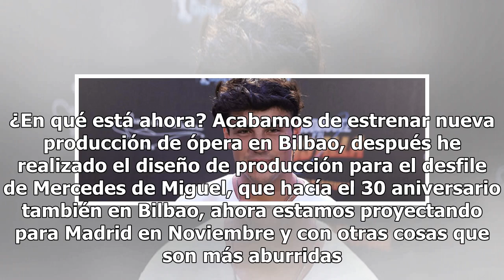Emiliano Suárez, sobre la pérdida de su bebé: "Es un trago bastante duro"